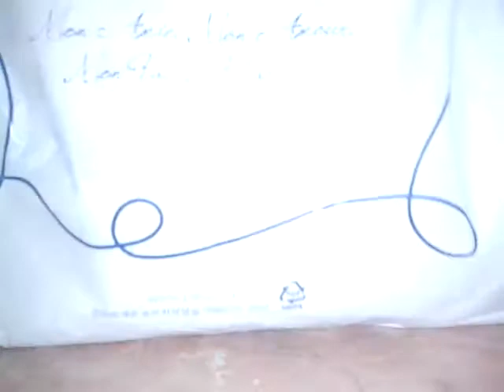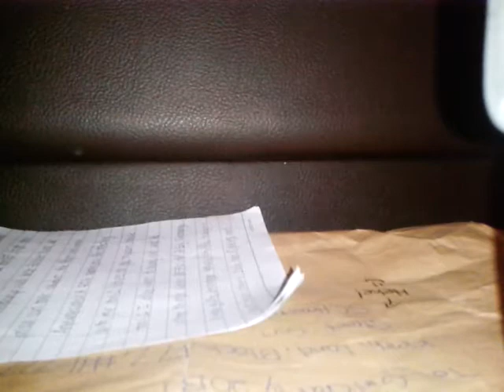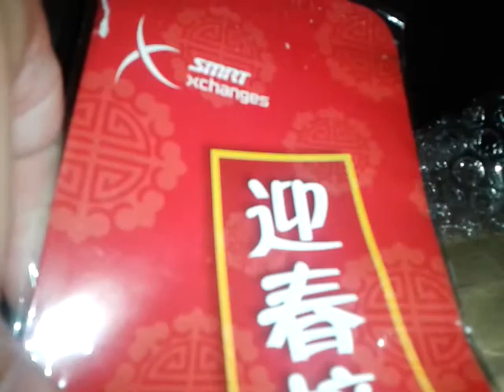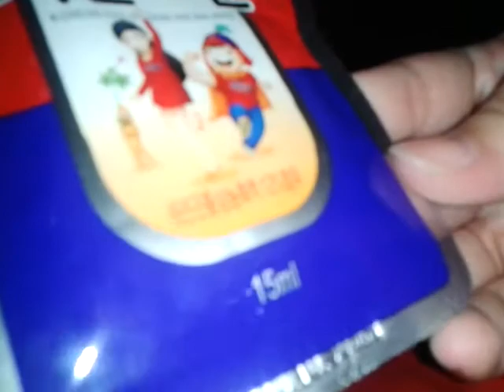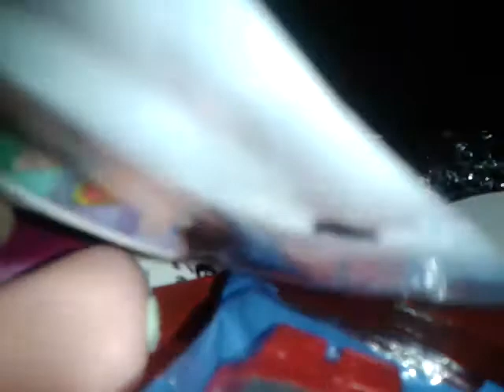Received HUGE Package ~~Kim Sangeun:)